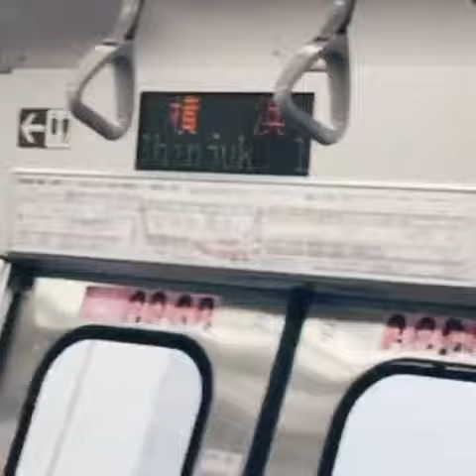Travel time in japan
Japan tokyo